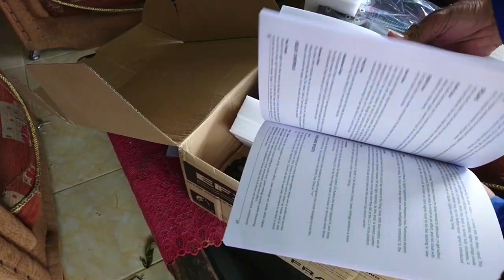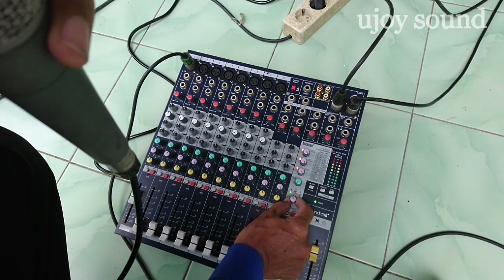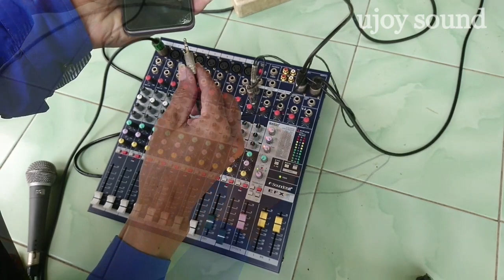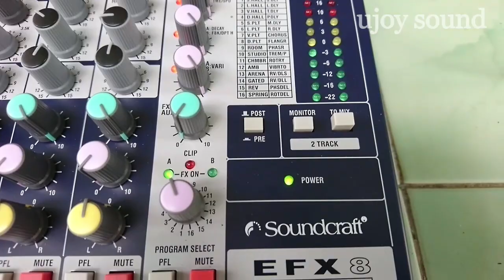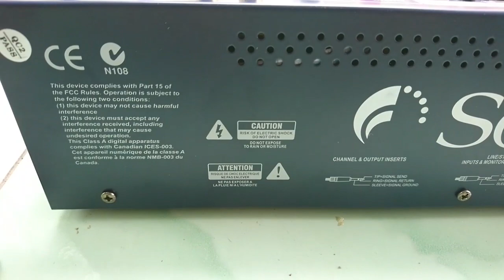Mixer soundcraft efx 8 murah berkualitas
Mixer soundcraft efx 8 mempunyai 8 channel mono 2 channel stereo
1 aux, efeq reverb and delay KW